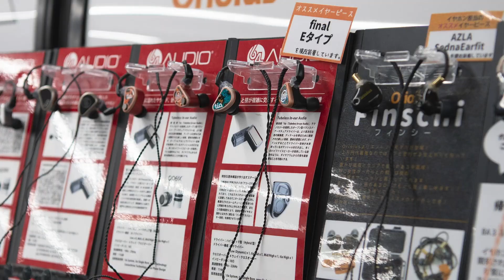豪華賞品プレゼント！ピエール中野さんが周年のお祝いをしてくれました！【14周年記念企画】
e☆イヤホンは14周年。凛として時雨のドラムスでありe☆イヤホンのアンバサダーでもあるピエール中野さんのサイン入りイヤホンが当たる！動画内で発表しているキーワードを添えてご応募ください。

e☆イヤホンアンバサダーとしての意気込みもたっぷりお伺いしました！

▼プレゼントの応募フォームはこちら！（応募期間は2021/9/30までとなっております）

【チャプター】
0:00 オープニング
0:19 ピエール中野さんご紹介
1:02 アンバサダー&抱負
2:51 14周年企画・賞品のご紹介
3:38 各製品の印象
6:19 サイン書き＆ピヤホン自販機について
7:04 プレゼントの応募方法
7:37 e☆イヤホンについて一言
9:00 エンディング